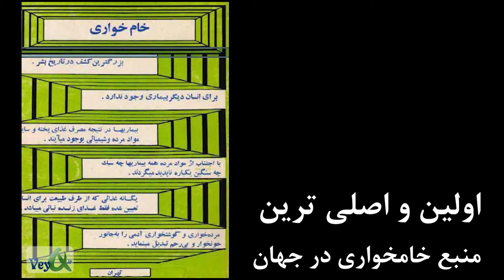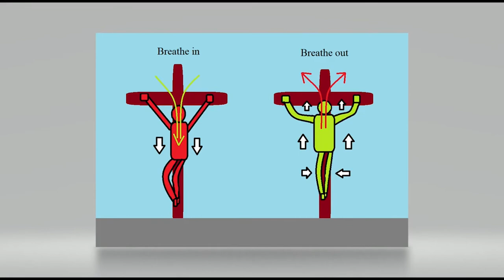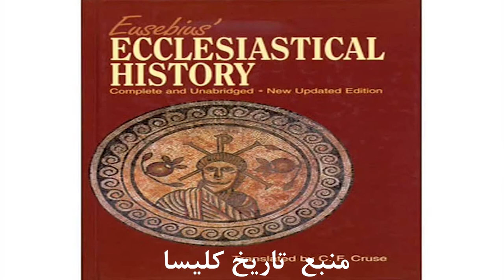Ali Farhang MehrTV خام گیاهخواری در انجیل مسیحیان و عهد جدید کتاب مقدس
در این ویدیو به نمادهای خامگیاهخواری گفته شده در انجیل مسیحیان میپردازیم

00:00 موضوع
00:44 گیاهخواری در انجیل مسیح
02:23 راز شام آخر در مورد گیاهخواری در مسیحیت
04:46 گوشت خواری در دین تبلیغ نمیشود
05:29 نتایج گیاهخواری در دین
08:00 بدن معبد خدا است گوشت خواری در دین منع شده
09:11 ارشاویر در اوانسیان
10:05 راز اصلی گیاهخواری در مسیحیت، تورات و انجیل
12:44 تاریخچه گیاهخواری در مسیحیت و کلیسا
14:48 گیاهخواری در قران و اسلام

Mysteries
علی فرهنگ مهر
میستریز